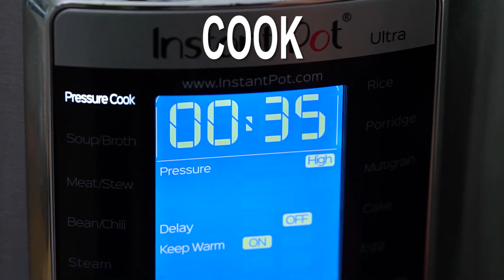Instant Pot Dulce de Leche - Sweet and Savory Meals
Learn how to make Instant Pot Dulce de Leche - a rich and velvety caramel confection made from condensed milk. It tastes heavenly in desserts, drinks, or just eaten straight off a spoon! Best of all, you only need ONE ingredient and 35 minutes to make it!

🍓INGREDIENTS🍓:
15 ounces  can sweeten condensed milk
 Water

📬 SEND ME MAIL:
1715 US Highway 46
Suite 414